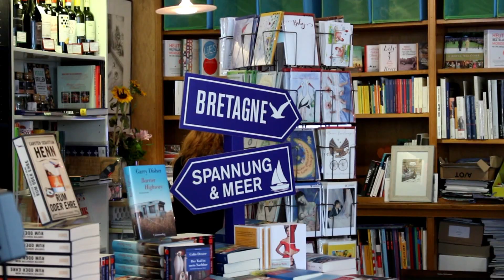Leseschatz-TV: Sendung "kielaktuell" Offener Kanal Kiel zum Thema Buchhandelspreis (Werbung)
Leseschatz-TV zeigt die Sendung "kielaktuell" Offener Kanal Kiel zum Thema Buchhandelspreis und Lesetipps vom 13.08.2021 Redaktion: Falko Rath.
Die Lesestipps im Beitrag:  - "Wo der Wolf lauert" von Ayelet Gundar-Goshen (Kein + Aber / Übersetzung: Ruth Achlama) - "Tiefenlager" von Annette Hug (Wunderhorn)